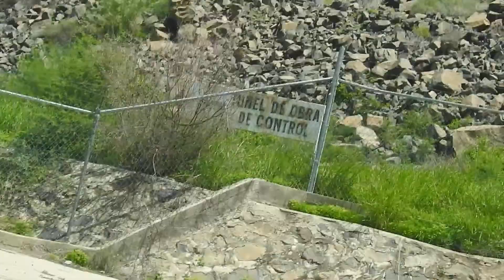131 bajando de la cortina de la presa miguel hidalgo,ya de regreso hacia el fuerte